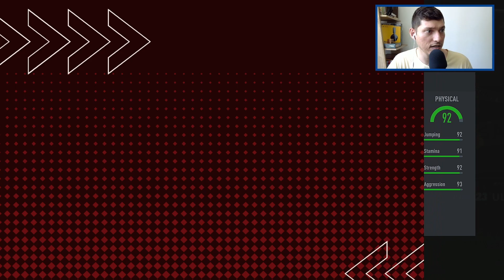FIFA 23 RTG Series #63 | La Liga TOTS Pack Opening + Icon Pack!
This is the 63rd episode of my FIFA 23 RTG Series!

La Liga TOTS has arrived! I did not upload anything from Bundesliga TOTS because I was moving that week. However, I did grind the web app and packed myself an Alphonso Davies TOTS.

In this episode, you will see me react to the La Liga team of the season, open packs, and do a stat reveal of the 90+ icon pack!

How was your La Liga TOTS pack opening?

I do all of the Ultimate Team recordings live on stream on Twitch!

Contents of this Video
00:00 Intro & La Liga TOTS Reaction
03:44 TOTS Raphinha SBC
04:16 Prime Ronaldinho SBC
06:06 Objectives
06:42 La Liga TOTS Pack Opening
10:26 90+ Prime, TOTY, FUT Birthday, or Trophy Titans Icon Pack

⚽️ FIFA 23 Rate My Team
Show me your squad!

FIFA 23 is here, and I want to see how you set up your team!

Hi, my name is Franco, and I am 30 years old; I was born and raised in California but currently live in Colombia.

I am vegan, an SEO link builder, a video game fanatic, a die-hard Lakers fan, and a Chelsea FC supporter.

I love playing and streaming various games like FIFA, MLB The Show, Fortnite, Elden Ring, and more.

All times are Central Standard Time (CST)
M: 5:00 PM  - 10:00 PM CST for FIFA 23 Ultimate Team
T: 5:00 PM  - 10:00 PM CST for FIFA 23 Ultimate Team
W: Day Off
TH: 5:00 PM  - 10:00 PM CST for FIFA 23 Ultimate Team
F: 11:00 AM  - 1:30 PM CST for FIFA 23 Ultimate Team
S: Day Off
SU: 10:30 AM - 3:00 PM CST for FIFA 23 Ultimate Team